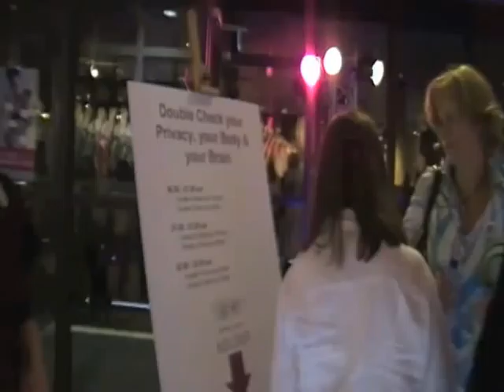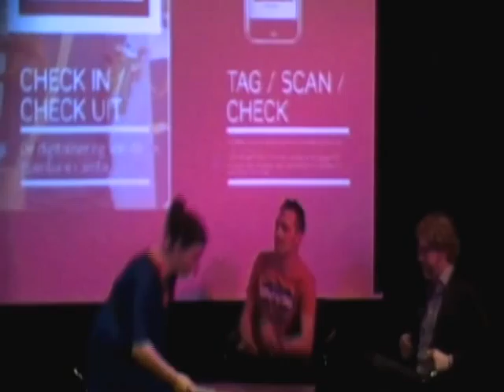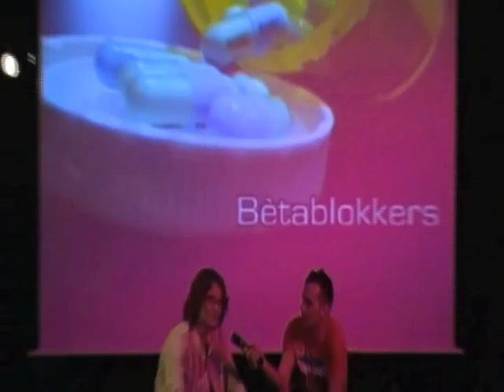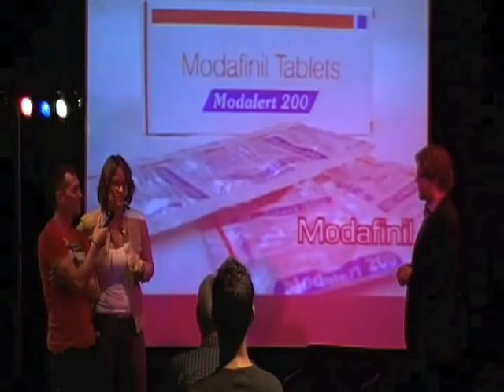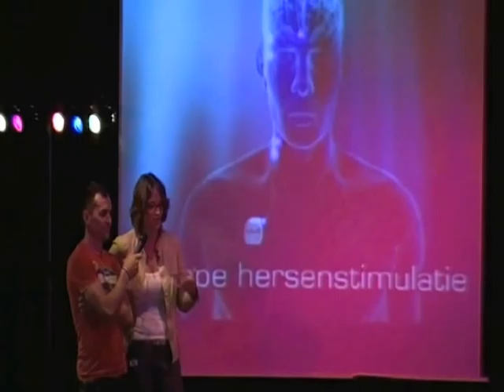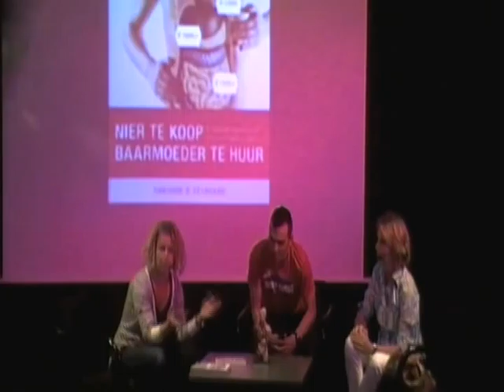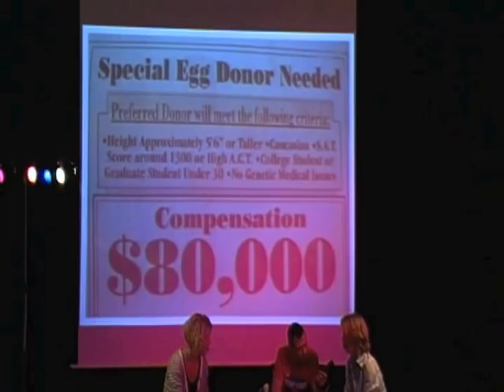Checkyourprivacy.m4v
Check your body - check your privacy - check your brain. Het Rathenau Instituut tijdens de Haagse Museumnacht. Presentator Chris van 't Hof spreekt met Ingrid Geesink, Floortje Daemen, Ira van Keulen, Sander Dekker en Roos Vermeij over het gebruik van hun persoonsgegevens, lichaamsmateriaal en brein.